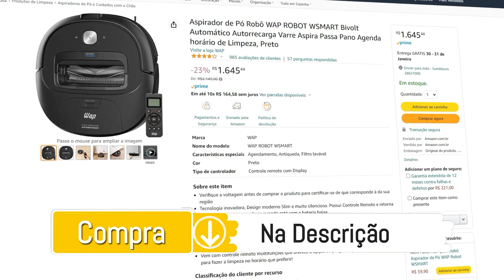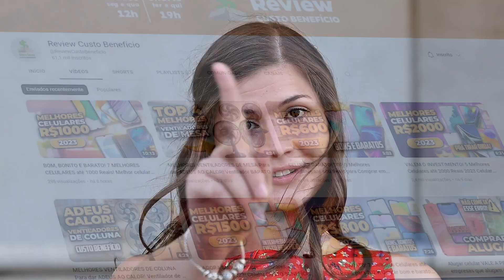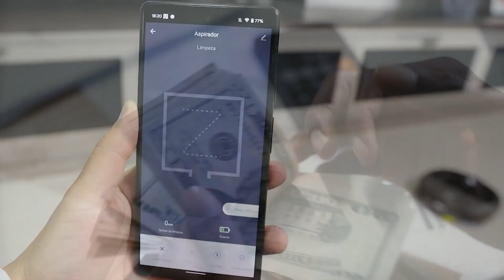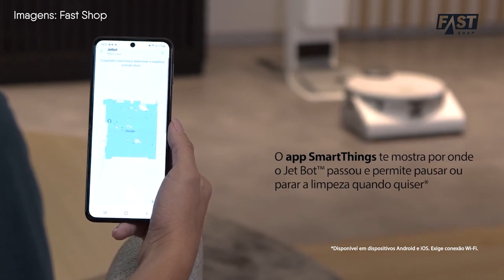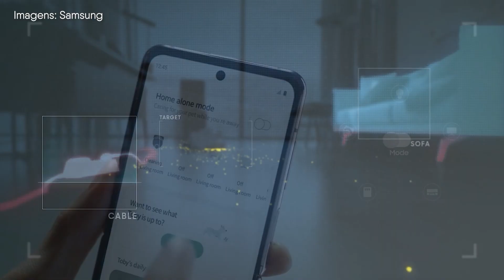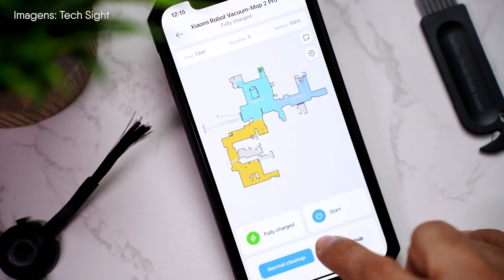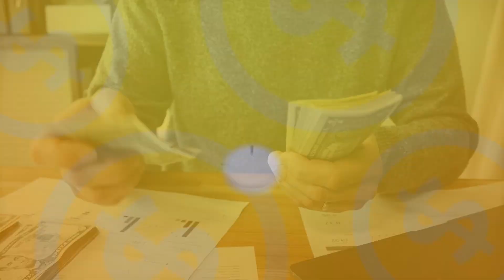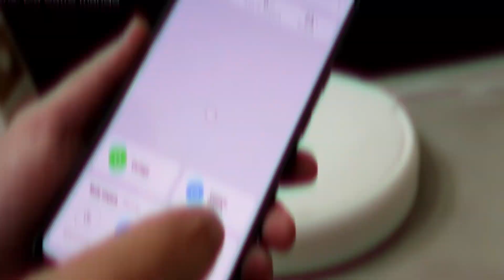ROBÔ ASPIRADOR DAS GALÁXIAS! Melhores Robôs de Limpeza TECNOLÓGICOS para a SUA CASA e ESCRITÓRIO!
Se você está pesquisando por aqueles famosos robôs de limpeza tecnológicos para darem uma força nas tarefas de casa ou do escritório, então nós do review custo benefício vamos te mostrar ótimas opções.

Por aqui a tecnologia dá uma mãozinha na hora da faxina e nos deixam com mais tempo para fazer outras atividades. Robô aspirador de pó tem se tornado cada vez mais comum no dia a dia! o/

Partindo para a primeira indicação de robô de limpeza tem ele, o Robô Aspirador de Pó WAP ROBOT WSMART. Inteligente e versátil.

Ele varre, aspira e ainda passa pano, e você ainda pode adicionar um produto de limpeza na água para deixar bem cheiroso o ambiente! E tem Função TURBO  que aumenta o poder de sucção do aspirador.

O robô de limpeza funciona por um simples clique no seu controle remoto e você ainda pode agendar e programar o início da faxina. Tudo funciona facilmente com multifunções em um ótimo display.

Para trabalhar com eficiência, o robô tem as funções em círculos, nos cantos e de forma aleatória.

Bonito e moderno, ele entra embaixo de móveis por ser slim e ter 7,5cm de altura, limpa tudo o que você não consegue ver.

O barulho deste robô de limpeza não vai ser um problema porque ele é bastante silencioso!

A bateria é recarregável e tem longa duração de 2h! Toda a sujeira aspirada vai para um coletor removível, que possui filtro HEPA, um dos filtros mais utilizados em aspiradores, que elimina as bactérias e os fungos, e também vem com 1 filtro extra na caixa para a próxima troca.

Outro detalhe bem bacana, ele não risca os pisos ou os móveis, e não causa rasgos em carpetes e tapetes devido suas bordas amortecedoras e rodas emborrachadas que possibilitam impactos mais suaves!

Além dos sensores infravermelho que diminuem a velocidade quando percebem obstáculos impedindo queda e colisão.

A escova lateral giratória alcança os cantos mais difíceis, e na caixa acompanha uma lâmina para ajudar a limpar a escova.

Ah, e ele ainda volta para base carregadora sozinho, e claro, vale ressaltar que esse tipo de robô não aspira água. O ponto negativo aqui é não possuir aplicativo com mais funções.

Pela faixa de preço deste robô de limpeza, poderia oferecer. Mesmo assim é um super modelo, potente e resistente com programação que vale a pena colocar na sua lista.

Mas afinal, qual é o melhor robô aspirador para 2023 pro seu perfil? Confira o vídeo na íntegra para conhecer as outras boas opções de robôs aspiradores Samsung, WAP e Xiaomi! Melhores Robôs aspiradores de pó tecnológicos para limpeza que entregam o que prometem o/

00:00 - Introdução
00:18 - Onde comprar os robôs de limpeza do vídeo
00:25 - Clique no botão “inscrever-se” ❤️
00:33 - Aviso
 01:03 - 1ª opção robô aspirador de pó
02:47 - 2ª opção robô aspirador de pó
04:57 - 3ª opção robô aspirador de pó
06:29 - 4ª opção robô aspirador de pó
07:35 - Inscreva-se e economize! :D

🔹 Robô Aspirador de Pó WAP ROBOT WSMART
Peso: 2,6 kg
Tamanho: 33,5 x 33 x 7,5 cm
Capacidade de armaz: 450 ml
Potência: 37,4W
Com controle
Nível de ruído: 73 dB (A)
Bateria Li-Ion 2600 mA
Tempo de recarga: 5h
Recipiente para água: 150 ml

🔹  Robô Aspirador de Pó Jet BotTM AI+
Peso: 9,5 kg
Tamanho: 30.5 x 52.5 x 45 cm
Capacidade de armaz: 0.2L Bagless
Potência de sucção: 170W
Aplicativo para controle
Tempo de carregamento: 210 min
Nível de Ruído: 74 dBA
Bateria Li-ion Clean Station

🔹 Mi Robot Vacuum-Mop 2 Pro
Peso: 3,6 kg
Tamanho: 15 × 8,5 × 10,1 cm
Capacidade de armaz: 450ml
Potência: 35,6W
Sucção de 3000Pa
Com controle via celular
App: Sim

Neste vídeo você vai encontrar temas como:

1 - melhores robôs aspiradores
2 - robô aspirador que passa pano
3 - robô aspirador com mapeamento
4 - qual melhor robô aspirador
5 - robô aspirador com base carregadora
6 - melhores aspiradores robô
7 - robô aspirador com mapeamento de ambiente
8 - robo aspirador e passa pano xiaomi
9 - robô aspirador com reservatório de água
10 - robô aspirador compatível com alexa
11 - robô aspirador com mop
12 - robô aspirador comparativo
13 - melhores marcas de robo aspirador

⚠️ IMPORTANTE ⚠️